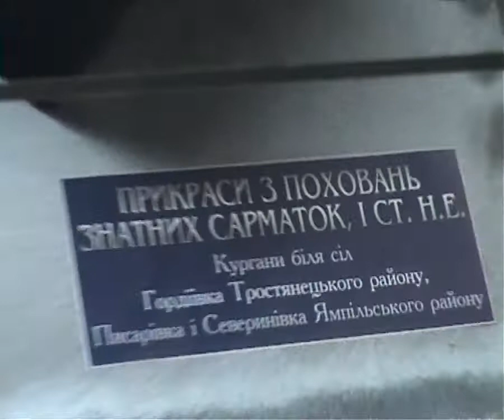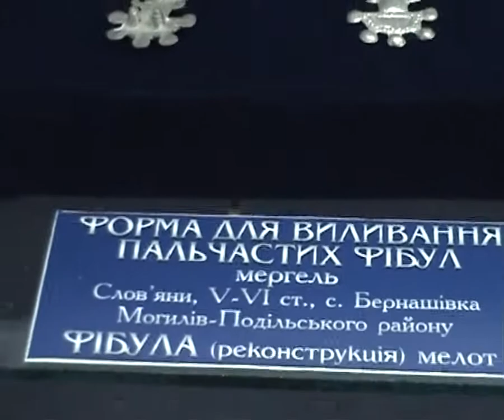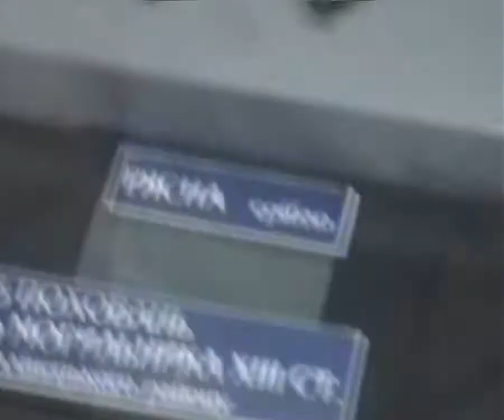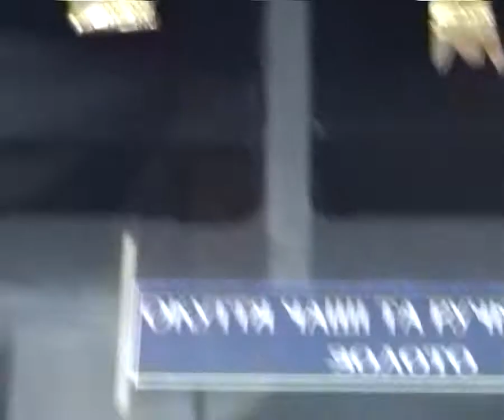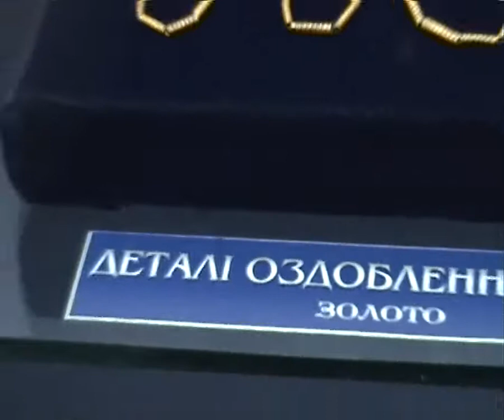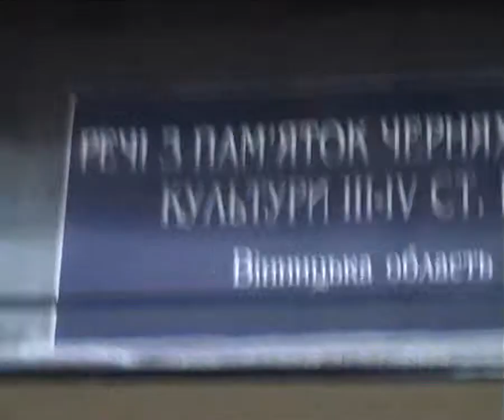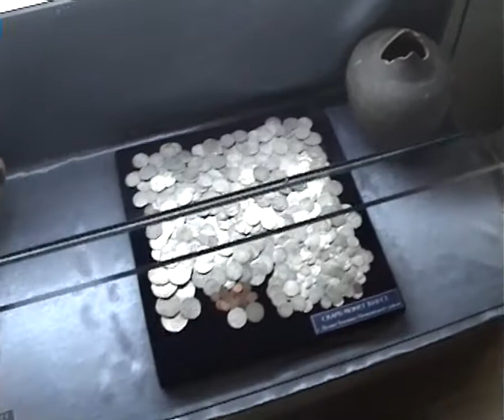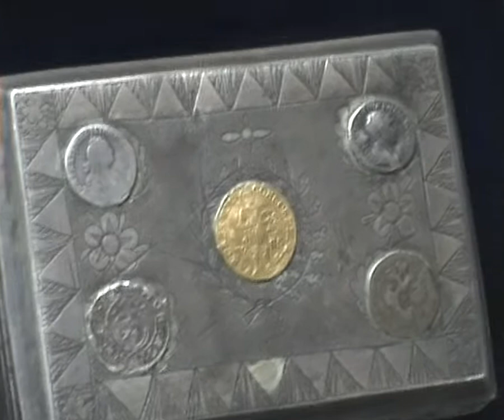Ukraine.Vinnitsa.Museum.2011.06.11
Скифское Золото Винничины
Скифське Золото Вінничини